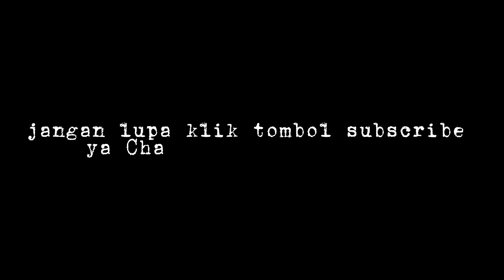riviu pemasangan terompet Mercedes versi DJ om begin love you